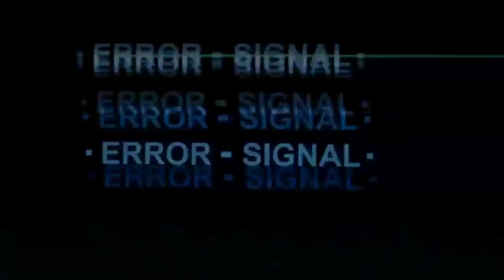This Show Can't Be Serious?!? - Promised Neverland Episode 20 [2x8] Reaction | Logamus Prime